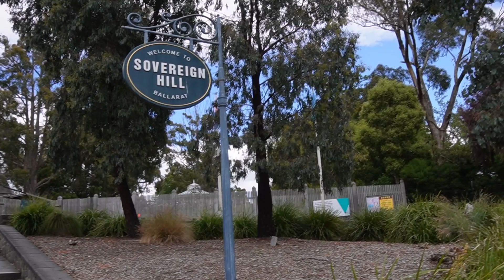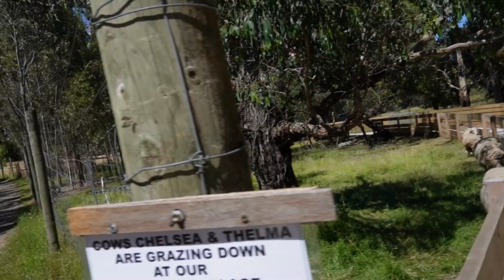MELBOURNE TRAVEL VLOG | Best Farms and Places